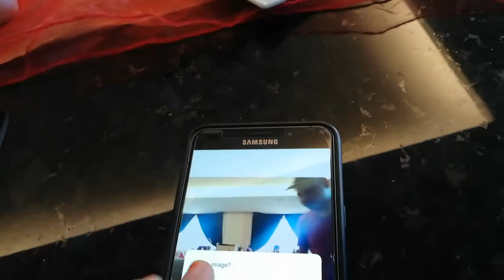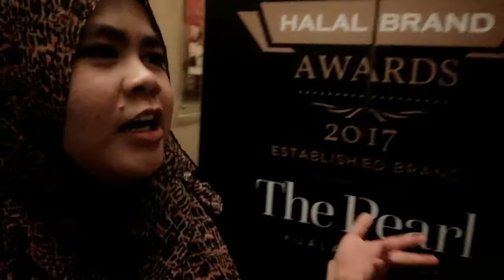(MAKAN MAKAN) hitea and Kyochon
First time makan kyochon. sedap ke?